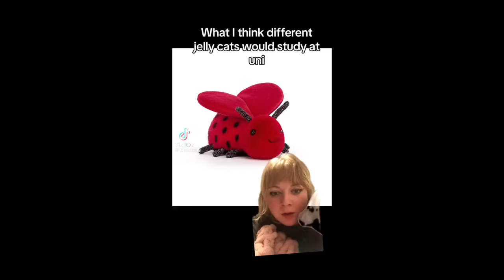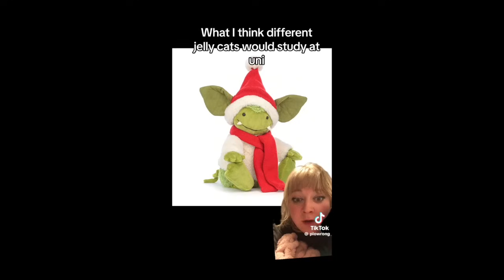leftist tiktoks I compiled while sick